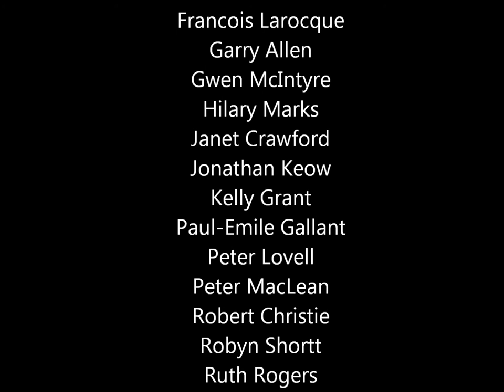Stranger in the Place Photos 2011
These are the images submitted for judging in the Photo Fredericton Stranger in the House competition for 2011.
The challenge was hosted by Gallery Connexion galleryconnexion.ca in their location on York St in Fredericton.
Models: Hillary Waterhouse, Emma Johnson, Kurtis Shea and Stephen Galpin
Photographers: Andre Reinders, Curtis Abbott, Francois Larocque, Garry Allen, Gwen McIntyre, Hilary Marks, Janet Crawford, Jonathan Keow, Kelly Grant, Paul-Emile Gallant, Peter Lovell, Peter MacLean, Robert Christie, Robyn Shortt, Ruth Rogers, Stephen Galpin and Trista Michaud-Hachey.